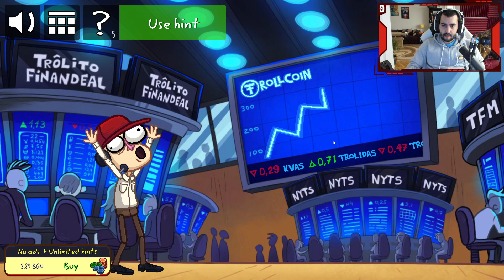TROLL FACE QUEST USA 2! Оле Мале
▼▼▼ПОГЛЕДНЕТЕ ОПИСАНИЕТО▼▼▼
ПОСЕТЕТЕ ТЕЗИ ЛИНКОВЕ!